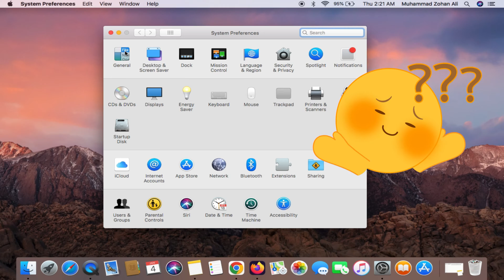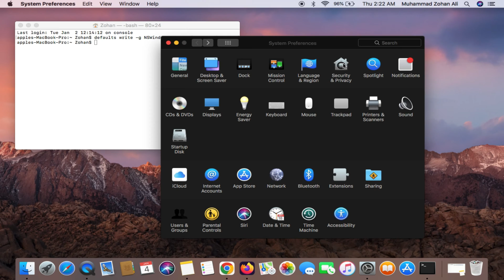How To Enable Dark Mode on macOS High Sierra (2024)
Today we have learned in this video how we can enable dark mode in macos high sierra. Well dark mode is not supported by macos high sierra but in this video we have taught you how to enable dark mode. can be enabled in macOS High Sierra. Thanks

Cover Topic:
1: enable dark mode on macos high sierra
2: enable dark mode on macos high sierra 2024
3: how to turn on enable dark mode on macos high sierra 2024

Enable Dark Mode: defaults write -g NSWindowDarkChocolate -bool TRUE

Disable Dark Mode: defaults write -g NSWindowDarkChocolate -bool FALSE